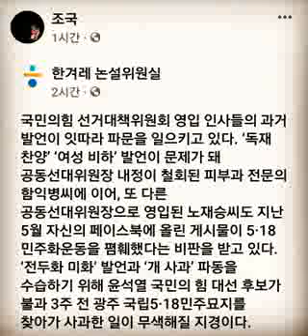조국 한겨레...‘일베식 극단 주장’ 노재승에게 선대위 중책 맡긴 국민의힘..이쯤 되면 윤석열 후보에게 직접 묻지 않을 수 없다. 함익병씨나 노재승씨처럼 ‘일베식’ 극단적 발언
[사설] ‘일베식 극단 주장’ 노재승에게 선대위 중책 맡긴 국민의힘

국민의힘 선거대책위원회 영입 인사들의 과거 발언이 잇따라 파문을 일으키고 있다. ‘독재 찬양’ ‘여성 비하’ 발언이 문제가 돼 공동선대위원장 내정이 철회된 피부과 전문의 함익병씨에 이어, 또 다른 공동선대위원장으로 영입된 노재승씨도 지난 5월 자신의 페이스북에 올린 게시물이 5·18 민주화운동을 폄훼했다는 비판을 받고 있다. ‘전두환 미화’ 발언과 ‘개 사과’ 파동을 수습하기 위해 윤석열 국민의힘 대선 후보가 불과 3주 전 광주 국립5·18민주묘지를 찾아가 사과한 일이 무색해질 지경이다.

노재승씨는 5·18 민주화운동 41주기였던 지난 5월18일, 페이스북에 ‘5·18 역사왜곡 처벌 특별법’ 제정 움직임을 비판하는 유튜브 영상을 공유하며 “대한민국 성역화 1대장. 특별법까지 제정해서 토론조차 막아버리는 그 운동. 도대체 뭘 감추고 싶길래 그런 걸까”라고 썼다. 이 영상에는 ‘시위대의 주요 시설 습격·점거·파괴·탈취, 중화기와 폭약 등으로의 중무장은 관점에 따라 폭동이라 볼 수 있는 면모도 분명히 존재한다’는 내용이 포함됐다. 계엄군의 무자비한 학살에 대한 시민들의 자구적 저항이라는 인과관계는 외면한 채 ‘관점에 따라 폭동이라 볼 수 있다’고 강변하는 것은 역사적 진실을 호도하는 것이다. 물론 당시 ‘5·18 역사왜곡 처벌 특별법’ 입법 추진에 대해선 진보 진영 안에서도 ‘표현의 자유를 침해할 수 있다’는 우려가 나오는 등 의견이 엇갈렸던 게 사실이다. 하지만 입법의 부작용을 경계해야 한다는 취지를 넘어 “뭘 감추고 싶길래 그런 걸까”라고 비꼬는 것은 차원이 전혀 다른 문제다. 5월 영령들을 모독하고 광주시민들을 비하하는 말로 들릴 수밖에 없다.

노씨의 문제 발언은 이뿐만이 아니다. 지난 6월에 올린 글에선 문재인 정부의 일자리 정책을 비판하면서 자신을 “정규직 폐지론자”라고 했는가 하면, 7월엔 민주노총 집회 관련 기사를 공유하면서 “경찰의 실탄 사용에 이견 없다. 우리나라는 공권력 강화 왜 못 하나”라고 썼다. 기본권에 대한 이해 자체가 있는지 의심스러운 발언이다.

윤석열 후보는 6일 “남녀·세대·지역·이념의 장벽을 뛰어넘는 국민 통합형 선대위를 만들고자 노력했고, 운영도 그렇게 할 것”이라고 했다. 이쯤 되면 윤석열 후보에게 직접 묻지 않을 수 없다. 함익병 씨나 노재승씨처럼 ‘일베식’ 극단적 발언을 일삼아온 이들에게 선대위의 중책을 맡기는 게 국민 통합인가?